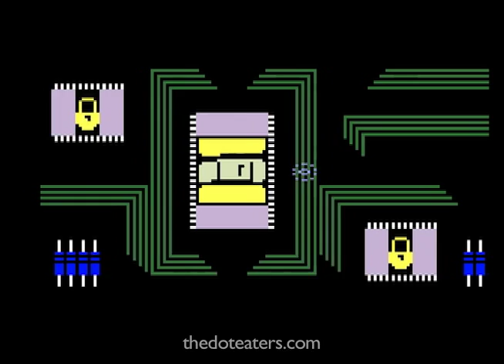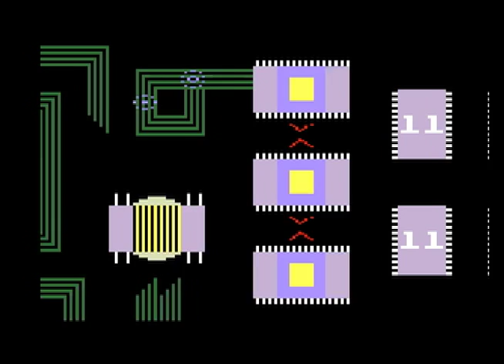Tron Maze-A-Tron - Intellivision Tron Game (Mattel 1982)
Mattel Intellivision Tron game Maze-A-Tron, an impenetrable maze game based on the Disney science-fiction film.